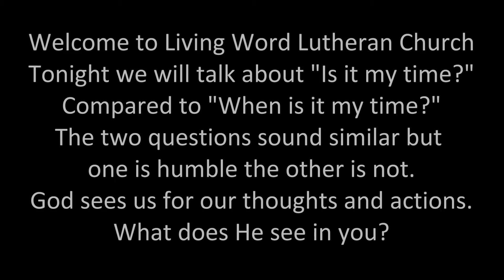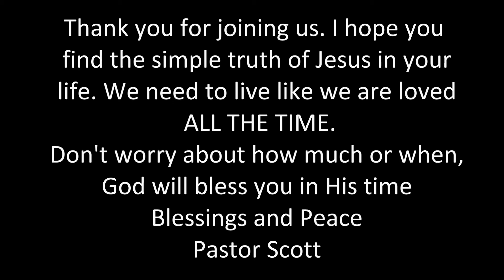Sat Night June 5th "Is It My Time to Receive?"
We sometimes wonder why we haven't been given what others have. It is those times we have to relax and trust the Lord and live like we are loved.